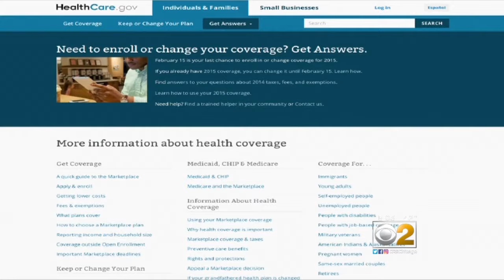At News Conference, Trump Rails Against 'Fake News'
CBS 2 Political Reporter Derrick Blakley provides an overview on President-elect Trump's Wednesday news conference.